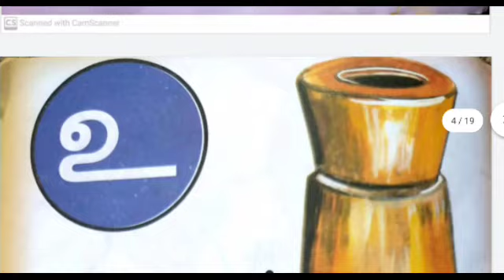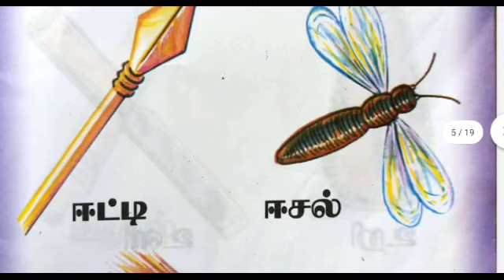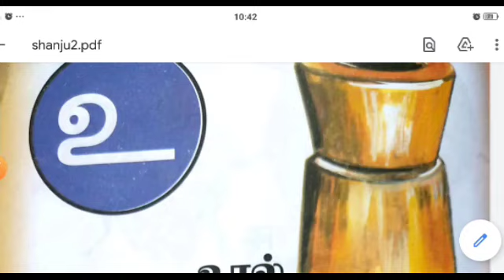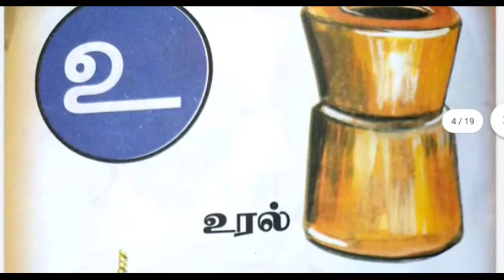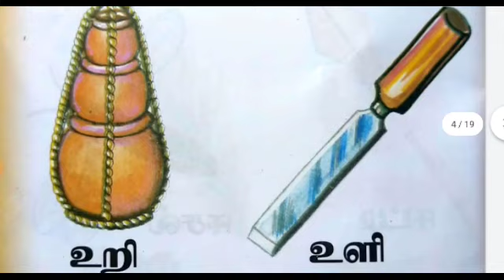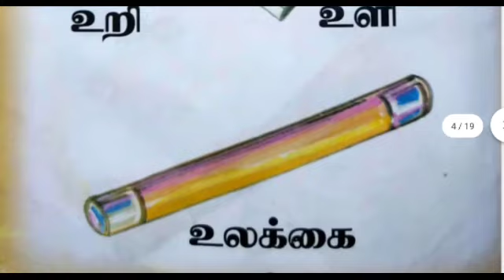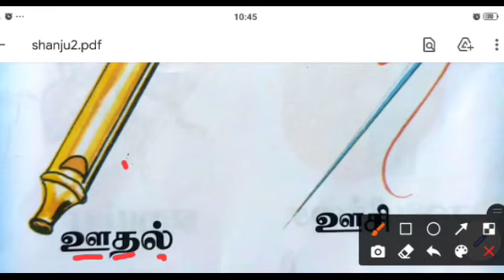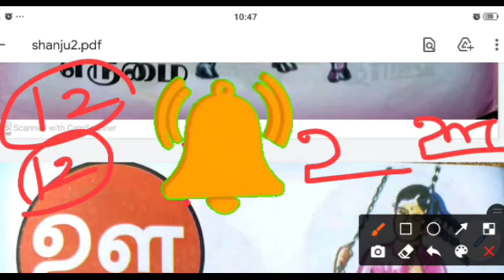தமிழ் படிக்கலாம் வாருங்கள் தொகுப்பு 2 @examsefficient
தமிழ் படிக்கலாம் வாருங்கள் தொகுப்பு 2 ‎@Exams Efficient